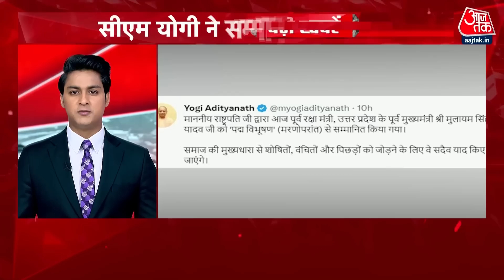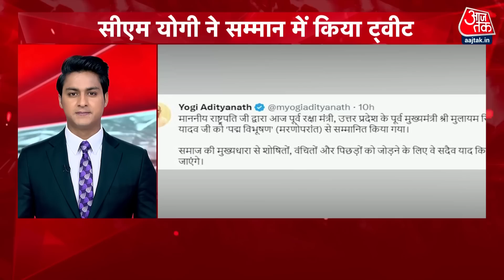Top News: देश-दुनिया की सुबह-सुबह की बड़ी खबरें | West Bengal | Rahul Gandhi News | Hanuman Jayanti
हनुमान जयंती से पहले ममता सरकार को कलकत्ता हाईकोर्ट ने निर्देश दिया कि जिन इलाकों में धारा 144 लगी है, वहां शोभायात्रा नहीं निकाली जाए. कोर्ट का ममता सरकार को केंद्रीय बल तैनात करने का भी निर्देश दिया. कोलकाता, चंदननगर औऱ बैरकपुर में 3 कंपनियों की तैनाती का फैसला किया गया. देखें आज सुबह की बड़ी खबरें

Calcutta High Court ordered the Bengal government to deploy central forces for Hanuman Jayanti. The court also said that no Hanuman Jayanti processions will be taken out in areas where Section 144 is imposed. Watch the big news headlines.